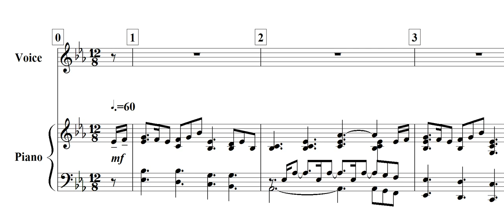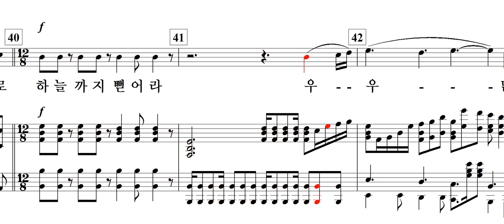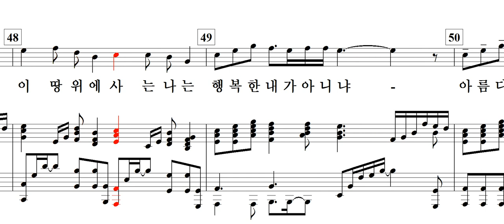아름다운 나라(채정은 詩. 한태수 曲)-Solo